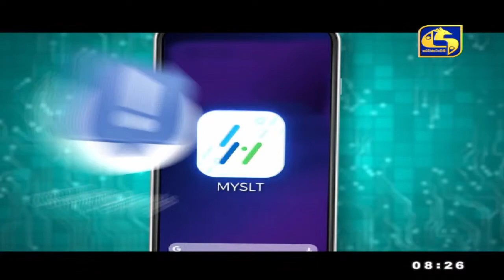COFFEE STUDIO WITH MUDITHA AND ISHI II 2021-07-18